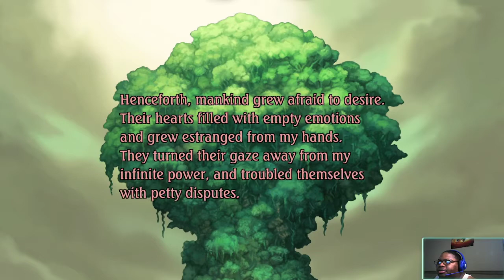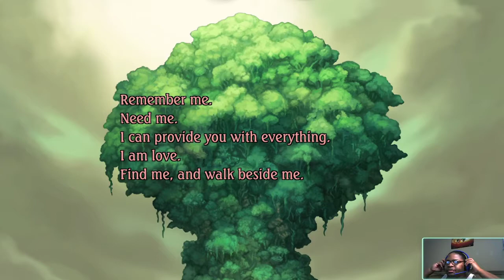Legend of Mana (PS4) pt1 WELCOME TO THE WORLD OF MANA